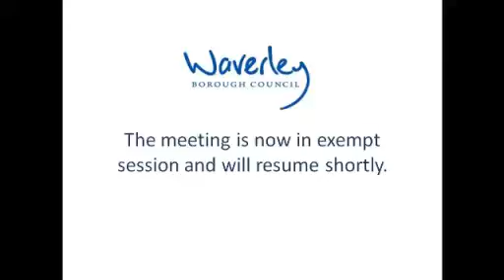Waverley Borough Full Council 13 December 2016